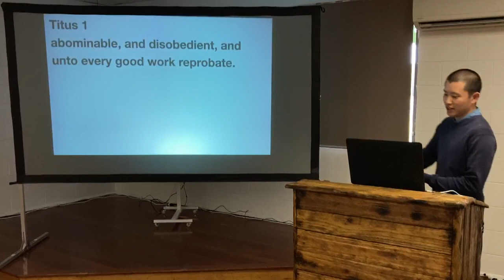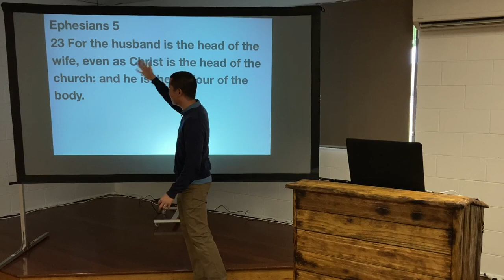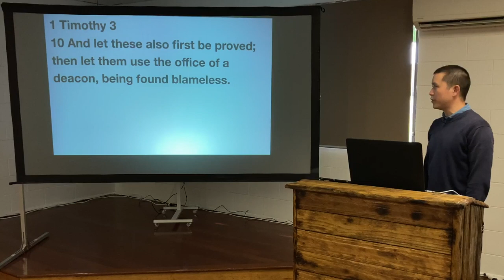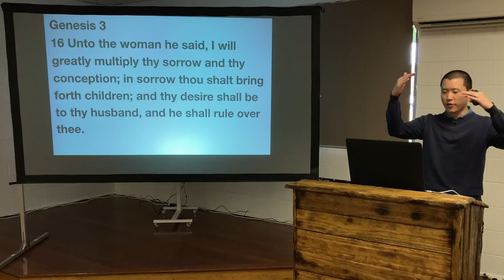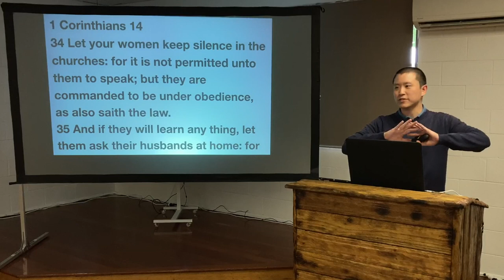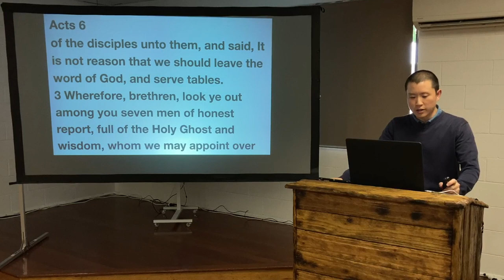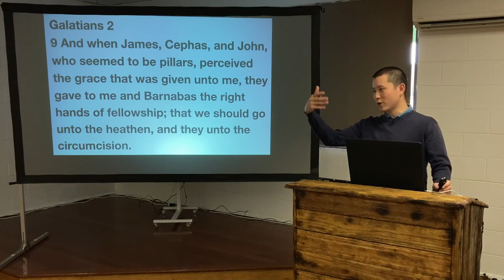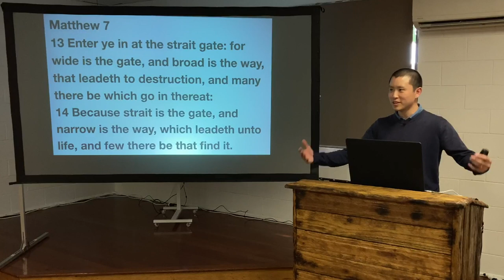SUN: Leadership in the Local Church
Victor Tey teaches on leadership and authority structure within the local church.

00:00 Introduction
01:03 1. God Ordained Authority
16:38 2. Two Offices
25:23 3. Church Leaders Are Not Women
39:44 4. The Office of a Bishop
41:50 5. The Office of a Deacon
47:44 6. Adding Titles to Names
53:38 7. Church is Not a Democracy
1:01:06 Conclusion